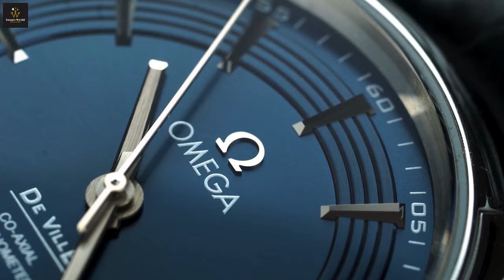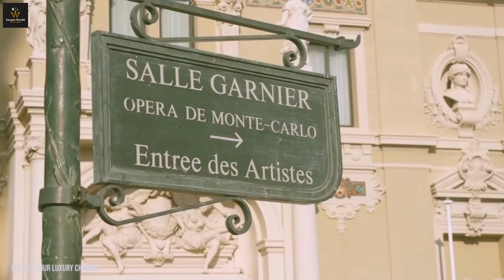Mind-Blowing Monaco: Luxury You Won't Believe Exists!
Dive deeper into the enchanting realm of Monaco's elite, where the skyline is dotted with majestic yachts and the streets are lined with the finest boutiques. 💖

In this paradise of wealth, every moment is an invitation to experience the pinnacle of luxury living. Witness firsthand the grandeur of private villas and the allure of high-stakes casinos that make Monaco a playground for the world's most affluent. Join us as we unveil the secrets behind the closed doors of the most opulent palaces, where history and luxury intertwine to create a tapestry of unparalleled splendor.

Marvel at the collection of rare jewels and designer fashion that adorns the elite, making every outing a testament to their lavish lifestyle. This is more than a journey; it's a glimpse into a world where luxury is the essence of life, and every detail is a brushstroke on the canvas of Monaco's billionaire lifestyle. 🚤✨

⏱️⏱️VIDEO CHAPTERS⏱️⏱️
0:00 - Intro
0:24 - Explore
1:59 - Nightlife of Monaco
2:30 - Shopping
3:34 - Real estates
4:13 - The Sky Penthouse at Odeon Tower
4:24 - The Monaco Yacht Club
4:40 - The Monte Carlo Casino
4:55 - Lifestyle in Monaco